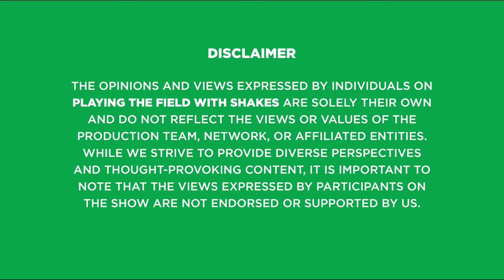Playing the Field with Shakes [S3EP20: Orlando Pirates, Brent Carelse, Moegoe of the week & more]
PTFWShakes Season 3 Episode 20

0:18 Orlando Pirates/Supersport United
1:49 Brent Carelse
17:14 Star/Moegoe of the week
18:04 Bet Of The Week
19:07 Signing Out

Presenter: Shakes Rampedi
Producer: Leshabe M Rampedi
Executive Producer: Vent Media
Post Production: Grand Dream
Creative Director: Nicki Walker